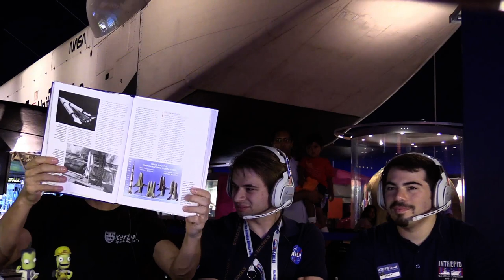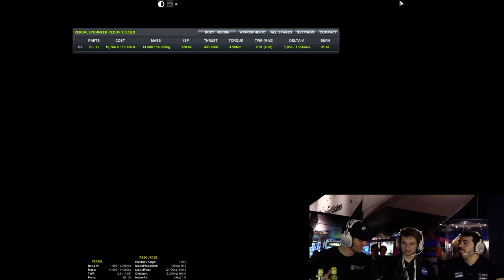Building KSP Craft with Intrepid Tour Guide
Helping build a new craft and describing what is at the museum Mike, a guide on the Intrepid Sea Air and Space Museum, gives Das the rundown of what to do see while aboard.